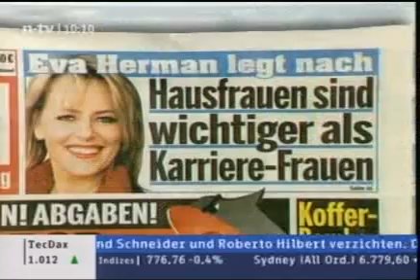Medien "Berichterstattung" (wettern)zu Herman / Kerner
jetzt also die Reaktion der völlig "unabhängigen" und "neutralen" Nachrichtensender wie zum beispiel N-TV Ein Schelm wer böses denkt.